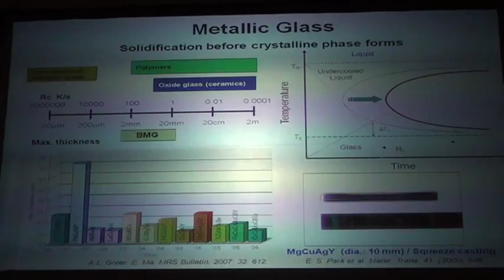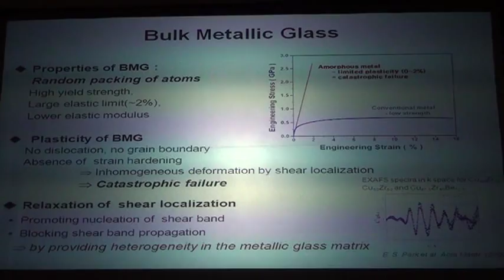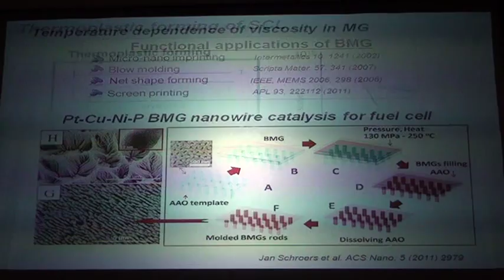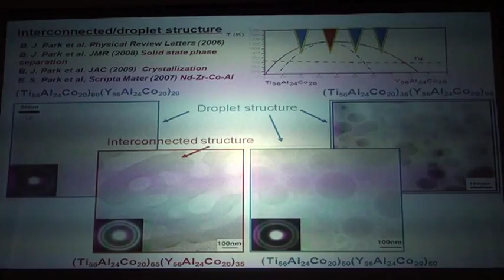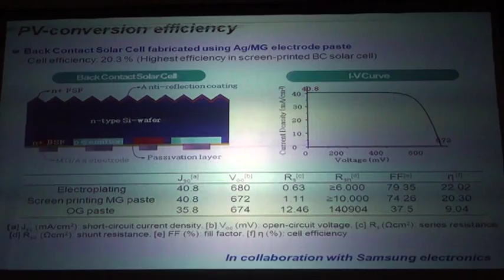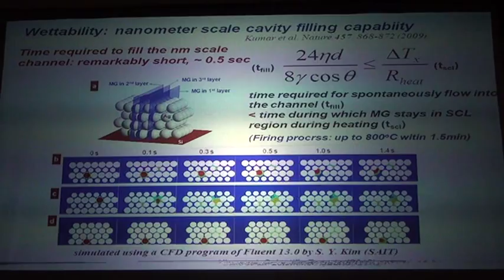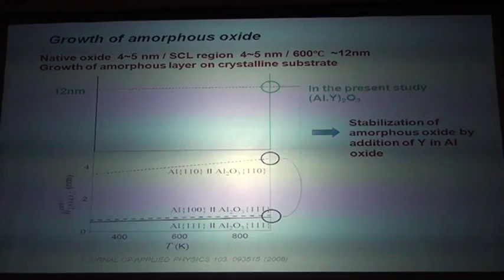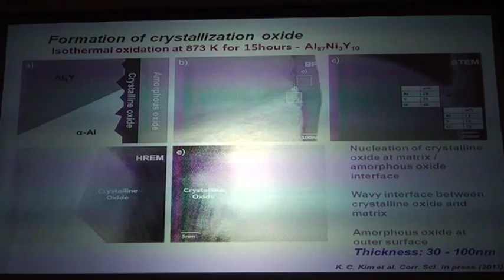Metallic glass for functional applications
A talk given at the Banaras Hindu University, Varanasi, India, by Professor Do Hyang Kim on the topic of metallic glasses.